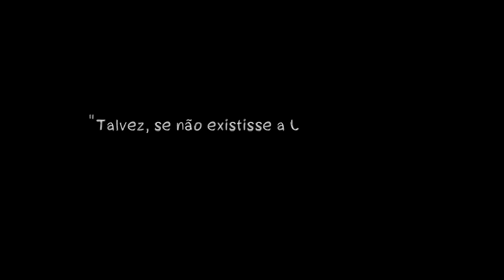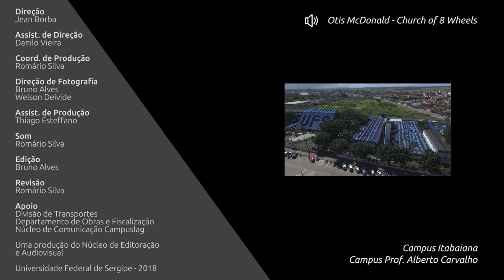UFS 50 Anos | Campus Lagarto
O Núcleo de Editoração e Audiovisual e a Unidade de Produção Audiovisual estão produzindo uma série de vídeos em comemoração aos 50 anos da UFS. Como sabemos que a UFS não é só o Campus de São Cristóvão preparamos uma série de institucionais com os diversos campi da instituição.

Esse é o vídeo com um pouco do Campus Lagarto.